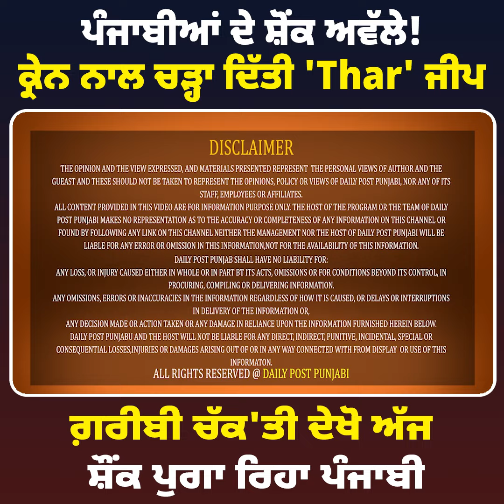ਪਿੰਡ 'ਚ ਕੋਠੀ 'ਤੇ ਕ੍ਰੇਨ ਨਾਲ ਚੜ੍ਹਾ ਦਿੱਤੀ 'Thar' ਜੀਪ, ਗ਼ਰੀਬੀ ਚੱਕ'ਤੀ ਦੇਖੋ ਅੱਜ ਸ਼ੌਂਕ ਪੁਗਾ ਰਿਹਾ ਪੰਜਾਬੀ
ਪਿੰਡ 'ਚ ਕੋਠੀ 'ਤੇ ਕ੍ਰੇਨ ਨਾਲ ਚੜ੍ਹਾ ਦਿੱਤੀ 'Thar' ਜੀਪ, ਗ਼ਰੀਬੀ ਚੱਕ'ਤੀ ਦੇਖੋ ਅੱਜ ਸ਼ੌਂਕ ਪੁਗਾ ਰਿਹਾ ਪੰਜਾਬੀ LIVE ! ਕੀ ਕਹੋਗੇ ਇਸ'ਤੇ...